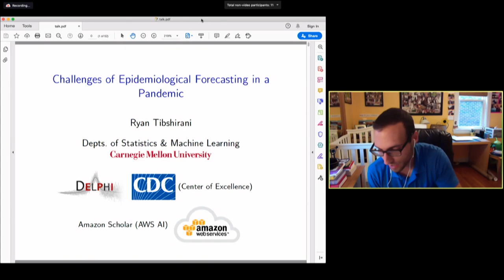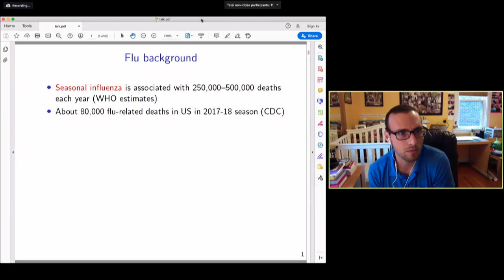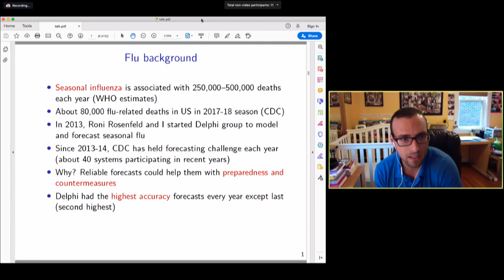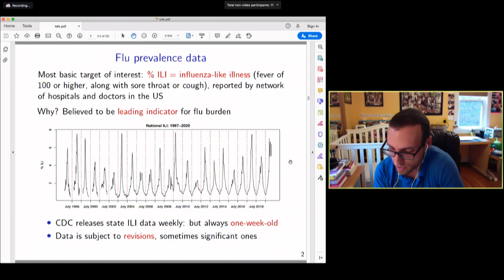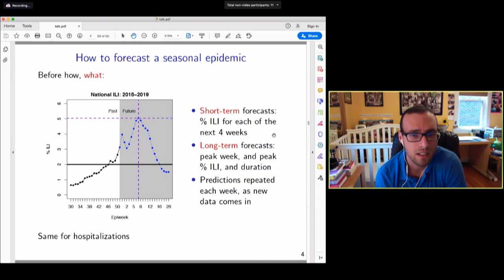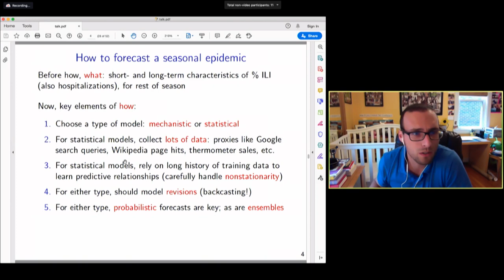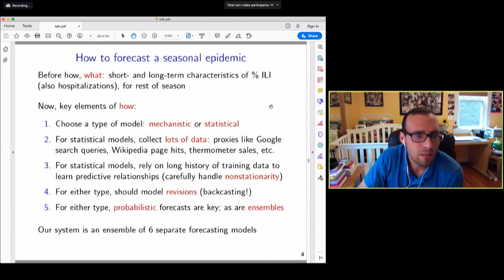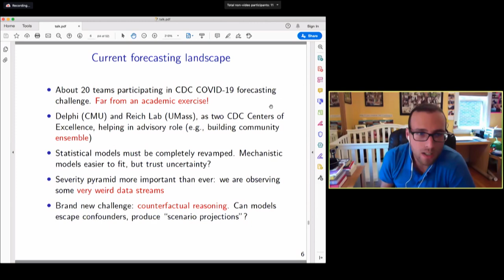Ryan Tibshirani: Epidemiological Forecasting Tools for COVID-19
Ryan Tibshirani, an associate professor in the department of statistics and machine learning at Carnegie Mellon University, explained how his research group and others are quickly building COVID data sets and adapting influenza-forecasting models including machine-learning-based ones during Stanford HAI's COVID-19 and AI virtual conference on April 1, 2020.